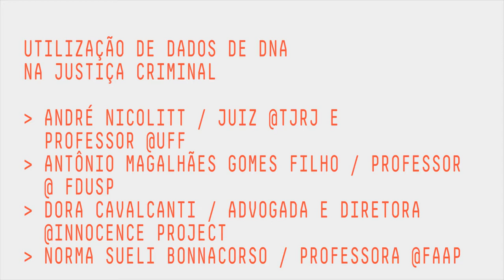MESA 7 | Utilização de dados de DNA na Justiça Criminal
Entre 21 e 23 de agosto de 2019, aconteceu o III Congresso Internacional de Direitos Fundamentais e Processo Penal na Era Digital na Faculdade de Direito da USP. O congresso tem como propósito promover o debate na intersecção entre processo penal e tecnologia, e abordar com especial atenção as balizas e garantias aplicáveis a investigações criminais na era digital.
A terceira edição do congresso tratou da utilização de tecnologias de vigilância em massa e da crescente coleta e emprego de dados biométricos e genéticos na justiça criminal e em políticas de segurança pública.

Nesta mesa, participam André Nicolitt, juíz do Tribunal de Justiça do Rio de Janeiro e professor da UFF; Antônio Magalhães Gomes Filho, professor da Faculdade de Direito da USP; Dora Cavalcanti, advogada e diretora do Innocence Project; e Norma Sueli Bonnacorso, professora da FAAP.